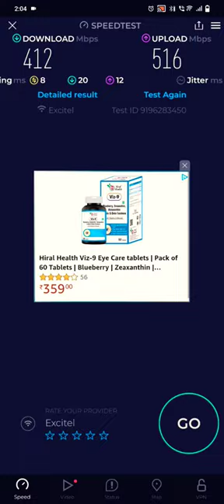Excitel 400Mbps Plan Speed Test.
Excitel 400 Mbps Speedtest.